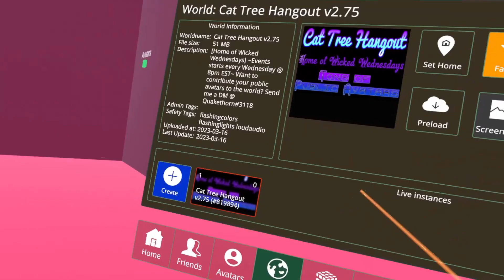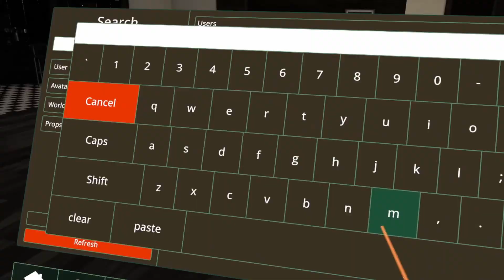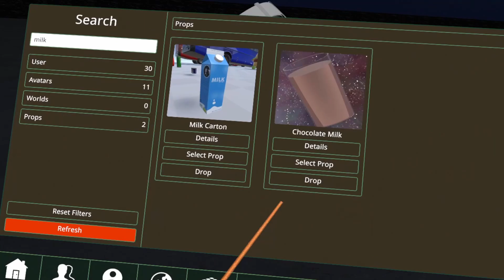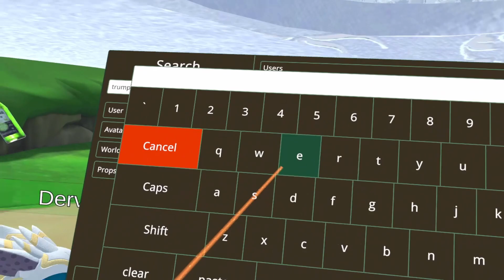I Can't Believe It's Not VRChat!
Edited by @psychopathicporo!

When people talk about social VR games, typically VRChat is the only game that comes to mind for most people, maybe Pavlov as well, but that's about where things stop.

However, below the surface level, there's actually a few others with smaller player counts that as just as impressive as VRChat, or in some cases, even better?

Wanna support me and my content?

Wanna join in the action?

Intro: 0:00
The Main Content: 1:13
Outro (and Surprise!): 14:01